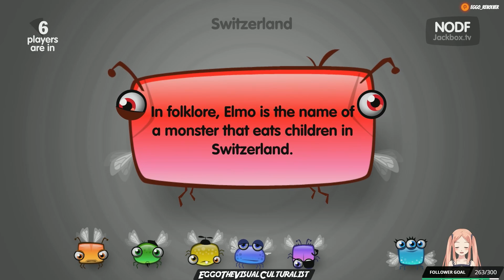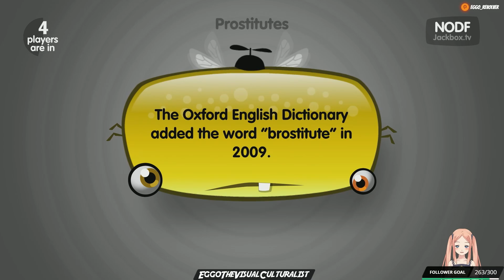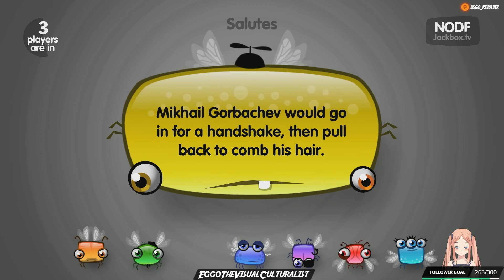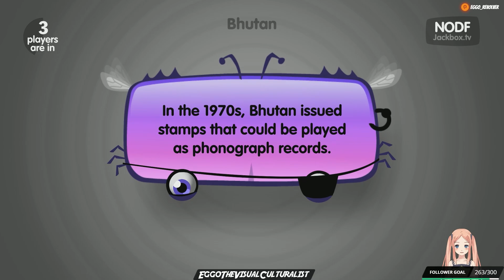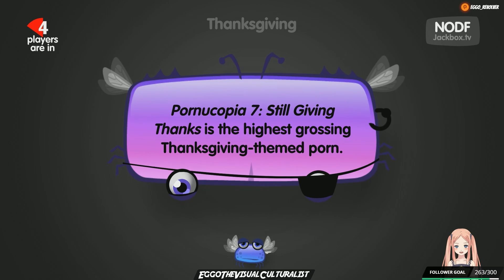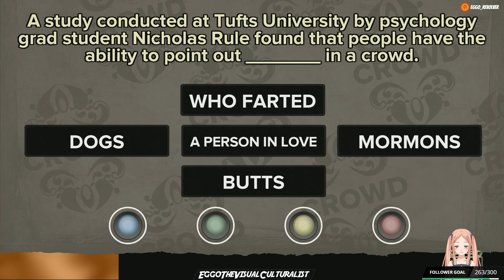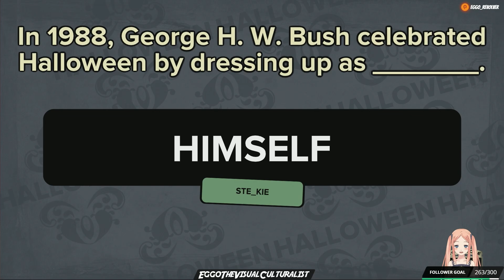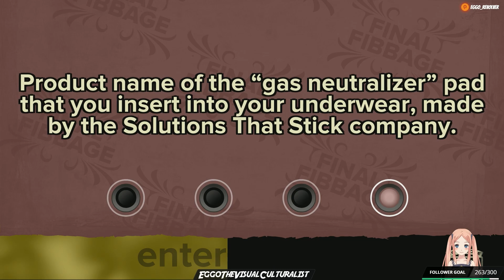The Jackbox Party Pack Word Spud 03/20/2021